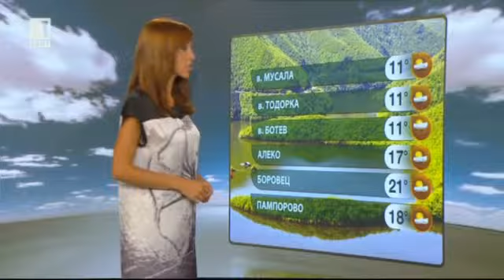BNT Weather forecast Bulgaria - 25.07.2014 (20:50h)